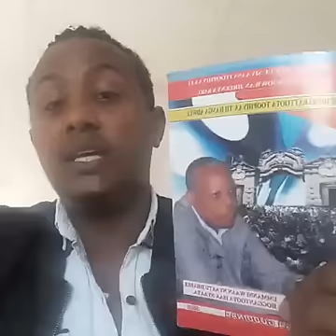Namni oromoo tataan hundii share fi like Osoo hin tuqin biraa hin kutinaA 4, 2016